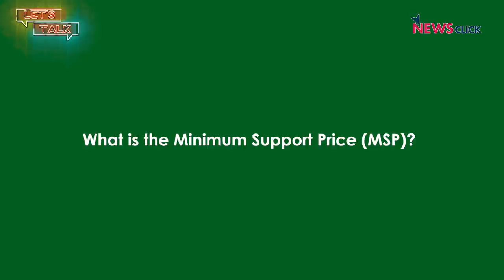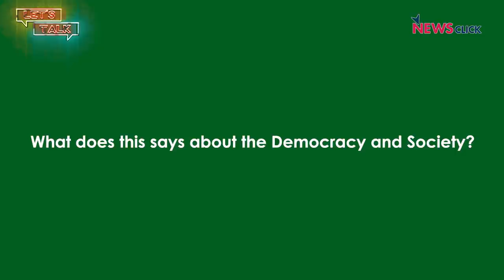Let’s Talk: Why Are Farmers on the Streets?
In this episode, we talk to journalist Aunindyo Chakravarty on the farm bills that were passed by parliament recently. He explains who will ultimately benefit due to these policies and the kind of impact these laws will have on agriculture in the country.